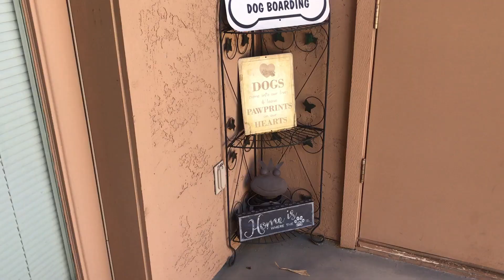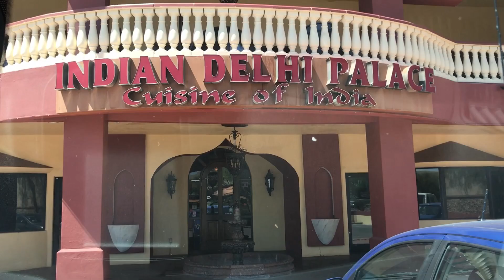Nuevo destino MIAMI vlog EEUU // ESPAÑOLA EN MIAMI VLOG // VACACIONES EN MIAMI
vlogeeuu lauritadg vlogdiario Nuevo destino MIAMI vlog EEUU // ESPAÑOLA EN MIAMI VLOG // VACACIONES EN MIAMI
HOLA CHICOS AQUI OS DEJOUN VIDEO DE MI NUEVO DESTINO MIAMI MI VLOG EN EEUU ESPERO QUE OS GUSTE Y SI NES ASI NO OLVIDES DEJARME TU MANITA ARRIBA Y SUSCRIBETE SI AUN NO LO ESTAS PARA NO PERDERTE NADA
UN BESAZO